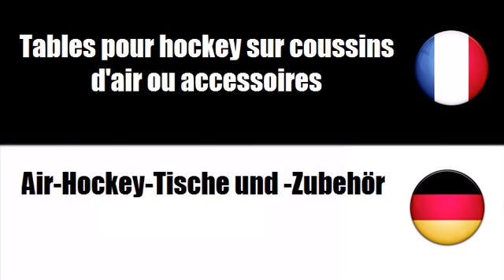Französisch lernen = Tischspiele und entsprechende Ausrüstungen